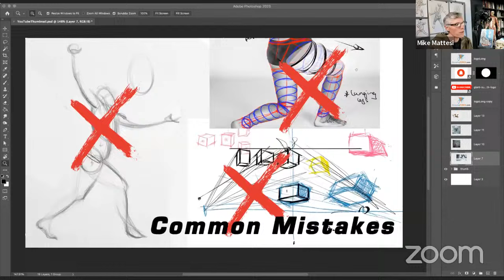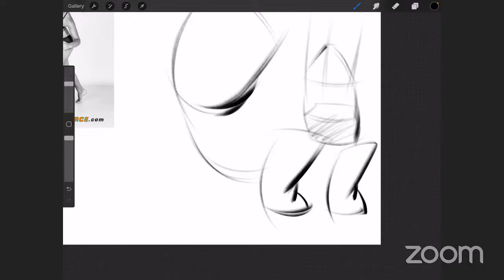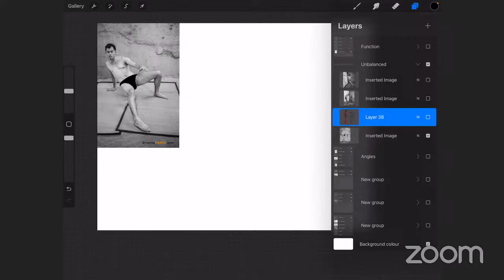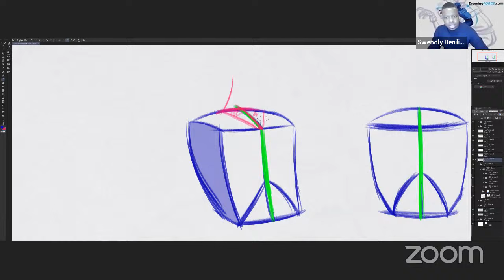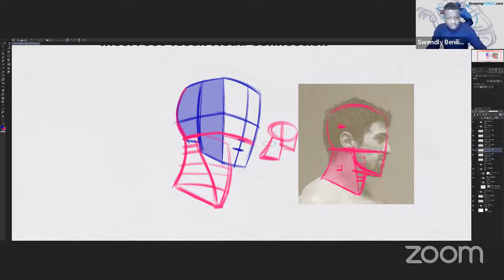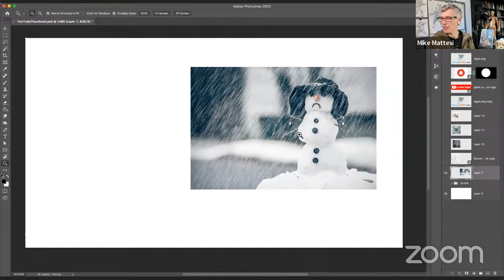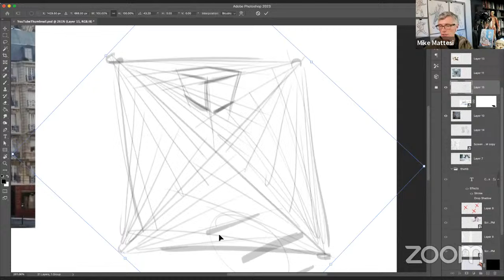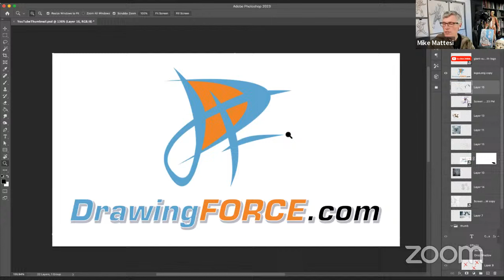Mastering Your Art: Fixing Common Drawing Mistakes: FORCE Friday 188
🎨 Unlock the secrets to elevating your drawing skills with our latest video, "Mastering Your Art: Fixing Common Drawing Mistakes"! 🚀 Whether you're a beginner or a seasoned artist, this tutorial is packed with valuable tips to help you overcome common pitfalls and take your drawings to the next level.

🖌️ In this video, we'll guide you through step-by-step solutions for some of the most prevalent drawing mistakes, empowering you to refine your technique and enhance the overall quality of your artwork. From proportions and perspective to shading and line work, we've got you covered!